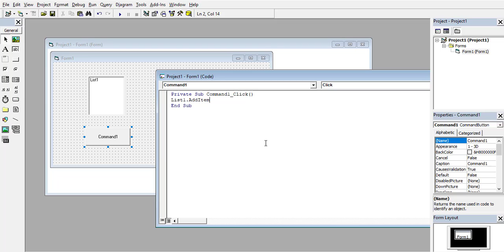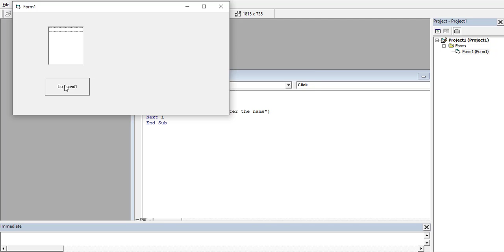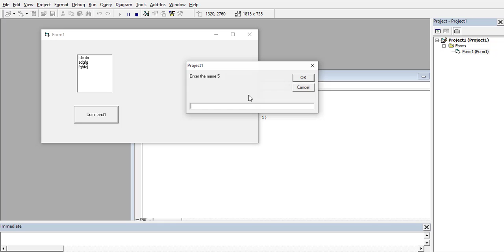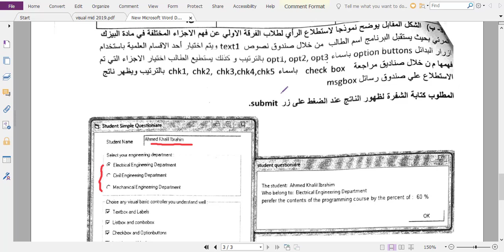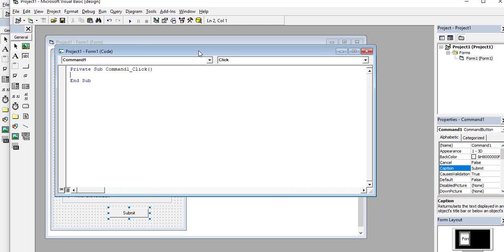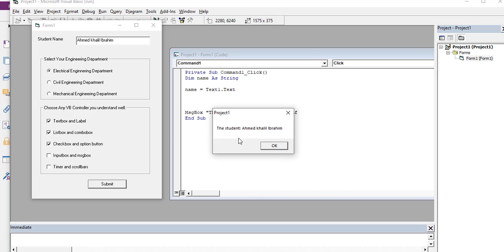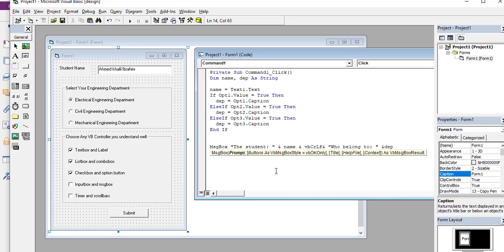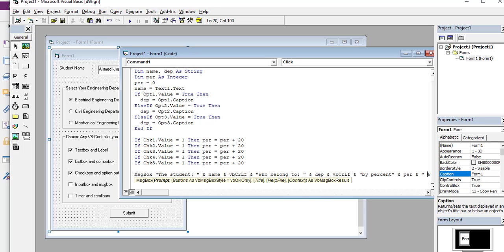VB6 Midterm 2019 Problem 3 listbox, option button and checkbox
لينك الامتحانات